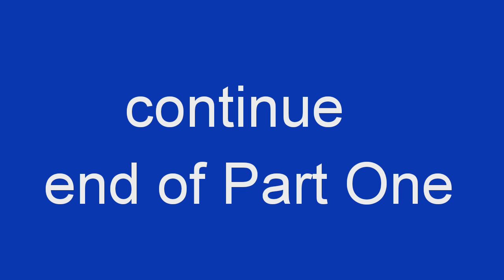Theophilus oluwafifehami Ajayi Coming discography EP 2019-Present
All coming soon after finishing Second Studio Album